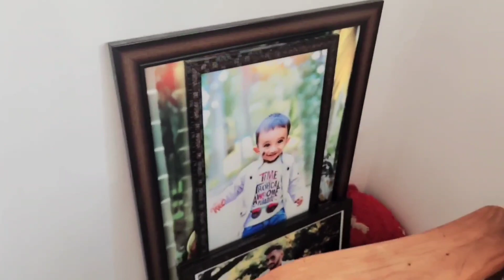wardrobe ಕ್ಲೀನ್ ಮಾಡುವಷ್ಟರಲ್ಲಿ ಸಾಕಾಯಿತು🤦‍♀️|ವಾಪಸ್ ಊರಿಗೆ ಹೋಗೋಣ ಅನಿಸ್ತಿದೆ😔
Hai everyone
Am shylusunil
Kannada youtuber
I do video on cooking,health tips, beautyvlog, baby care,hair care